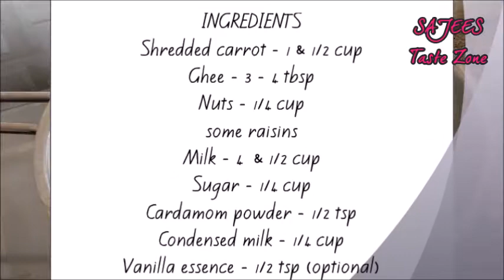Carrot Payasam | Carrot Kheer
Learn how to make healthy and tasty Carrot payasam...
INGREDIENTS are
Shredded carrot - 1 & 1/2 cup
Ghee - 3 - 4 tbsp
Nuts - 1/4 cup
some raisins
Vanilla essence - 1/2 tsp (optional)
METHOD
Fry the nuts and raisins in ghee then saute the shredded carrot and cook in the milk.